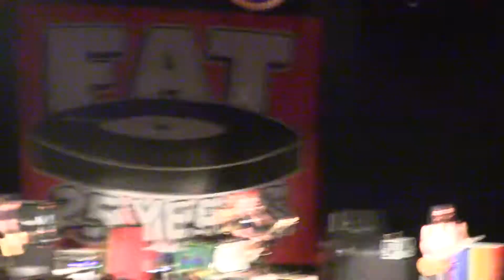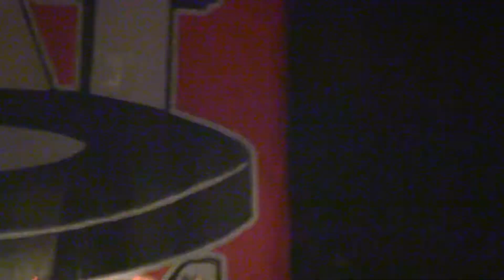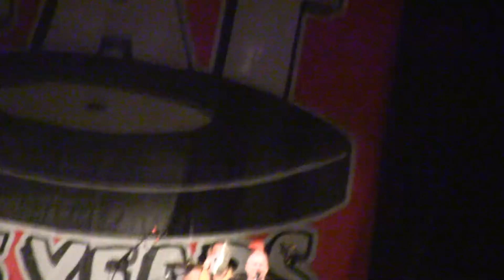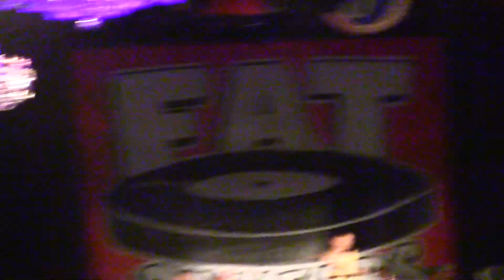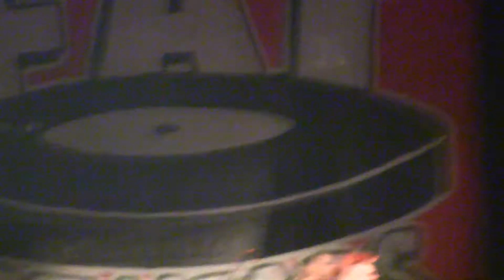NOFX Fat Wrecked for 25 years @ Fillmore In Denver, CO 08-20-15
NOFX on their 24/25ish Fat Wreck anniversary tour.  NOFX is always fun to watch just to see what Fat Mike will say.  lol.  I was at the very back of the Fillmore so when the camera moves it really jumps, sorry bout that.